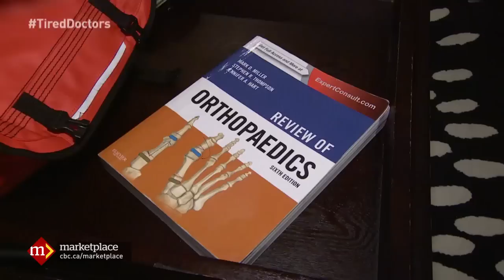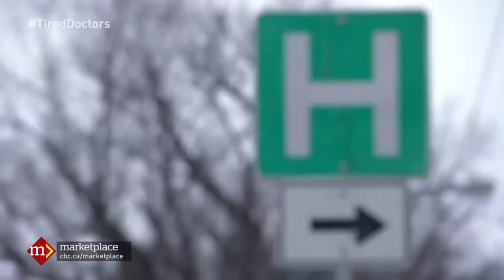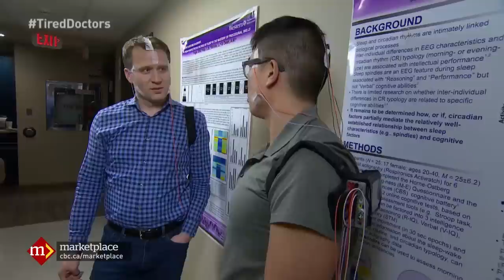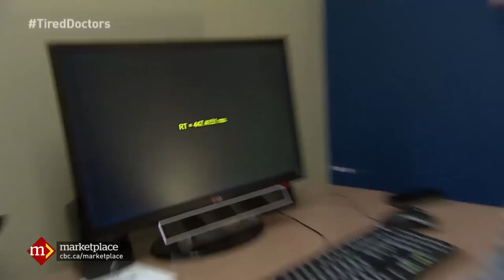Is your doctor too tired? Hospital shifts and your health (CBC Marketplace)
Do tired and overworked doctors on marathon shifts make more mistakes?